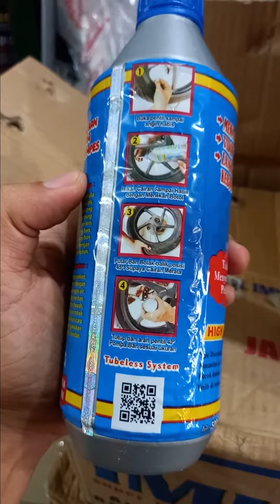CAIRAN ANTI BAN BOCOR | ANTI RANJAU PAKU | CAIRAN TUBELESS IML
Cairan Anti Ban Bocor Merk IML sudah teruji, _mencegah ban kempes
_tidak menyebabkan karat
_langsung menyumbat kebocoran
_tidak menyumbat pentil